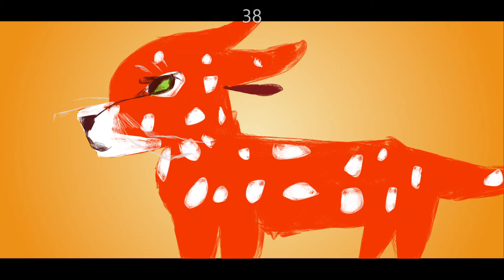Amazing grace WARRIOR CAT OC pmv map BEGINNER FRIENDLY!! OPEN /THUMBNAIL CONEST OPEN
Rules
first come first serve
no bullying others
flipa clip watermarks are allowed
code word is "starclan"